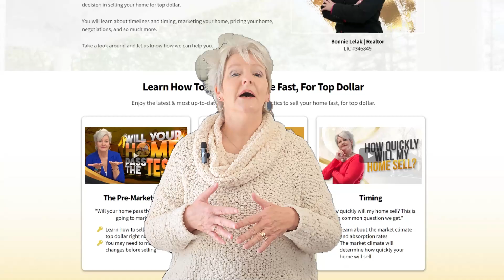Winter Home Selling Guide: Maximize Your Sale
🏡 Winter Home Sale Secrets Revealed! ❄️

Ever wondered if selling your home in winter is a good idea? 🤔 Join me, Bonnie Lelak, from the Lelak Real Estate Team & eXp Realty, as we uncover surprising insights!

🌟 Why Winter? Less competition, serious buyers, and a hot market twist!

Ready to sell? 🚀 Comment "seller" for an exclusive link to our virtual seminar - packed with tips to make your winter sale a breeze.

🔥 Expert Guidance, Your Way

Navigate the market shifts with an experienced agent. I'm applying for the job!

🏠 Let's Bring Homes and People Together! 💙

Are you thinking of selling your home and wondering how to price it? Or maybe you're looking for a new place and need some guidance on making a competitive offer. Do not look ahead! In this video, Bonnie Lelak, a seasoned real estate professional with over 11 years of experience in Lelak Real Estate, shares valuable insights to help you make an informed decision.

She covers the key factors that play an important role in determining the value of your home, such as size, condition, location, marketing, and negotiation. She stresses the importance of comparing your property to similar homes in the market, just like a professional appraiser. Plus, we explain how small differences in size can affect price and share industry standards for square footage comparisons.

For more expert advice and to get in touch with Bonnie Lelak and Lelak Real Estate, don't hesitate to get in touch. Your real estate journey is in capable hands, so call her today. Whether you're selling or buying, make sure you're well-informed and prepared for success in the housing market.

🤔Thinking of Moving to Canton Georgia?🍑

🎉Don't get overwhelmed with home buying, attend our free homebuyer seminar

If this is your first time to this channel, and you want to know everything about eating, sleeping, working, playing, and the good, and the bad of living in Canton Georgia, then subscribe▶ and tap the bell🛎 for notifications so you can be the first to know about the current market in Canton Georgia.🍑 We get calls and emails every day from people just like you, looking for help on making their move to Canton Georgia and we love it.😍 Whether you are moving in 9 days or 90 days, give us a call☎, shoot us a text📝, or send us an email📨 so we can help you make a smooth move to Canton Georgia.🍑